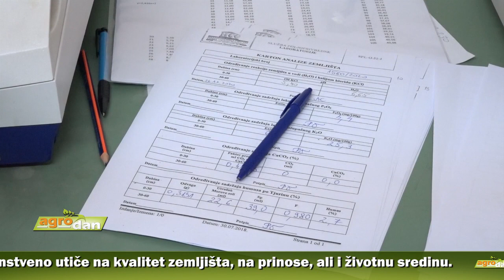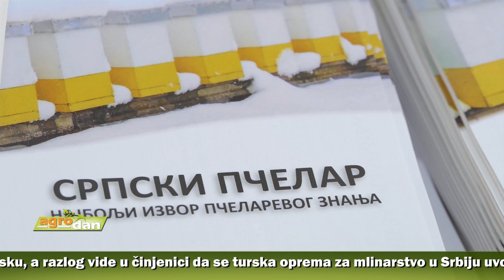AgroDan_29.11.2020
Predstavnici mlinara u Srbiji smatraju da treba pregovarati o bescarinskom izvozu brašna u Tursku, a razlog vide u činjenici da se turska oprema za mlinarstvo u Srbiju uvozi bez carine.

Na domaćem tržištu soja beležila pozitivne trendove, dok je kukuruz zabeležio pad cena. Ukupan promet za ovu nedelju iznosi 1.825 tona robe, u finansijskoj vrednost 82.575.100,00 dinara.

Proteklih dana veliki broj poljoprivrednika u regionu Srema obavio analizu osnovne plodnosti zemljišta. Analiza veoma važna jer prvenstveno utiče na kvalitet zemljišta, na prinose, ali i životnu sredinu.

Med iz cele Srbije pristiže u Raču i za samo par meseci pogon "Naš med’" dobio prijavu za prikupljanje 400 tona meda. Plasman meda bez posrednika, sigurno tržište i sigurna isplata mogući uz rad pogona čiji su vlasnici svi pčelari , članovi Saveza pčelarskih organizacija Srbije.

Nakon 15 dana, rešena pljačka mašina i opreme iz Ženske zadruge Kosjerka iz Kosjerića. Počinioci su otkriveni, a mašine pronađene i vraćene u zadrugu, tako da žene mogu da nastave sa proizvodnjom sokova i džemova.